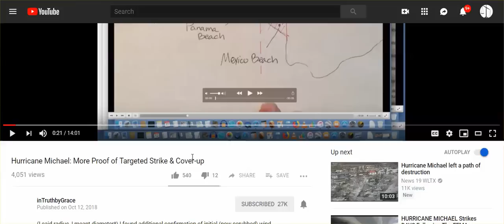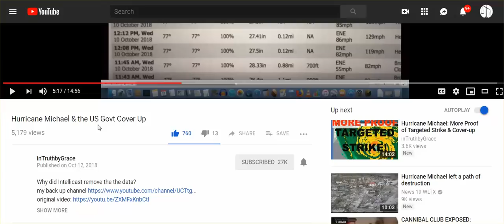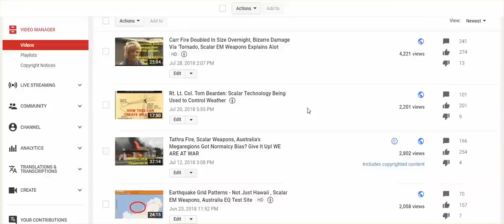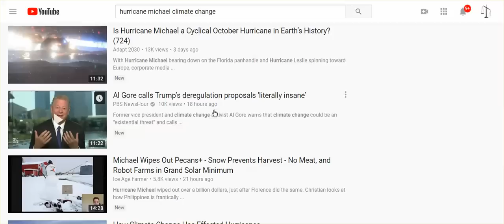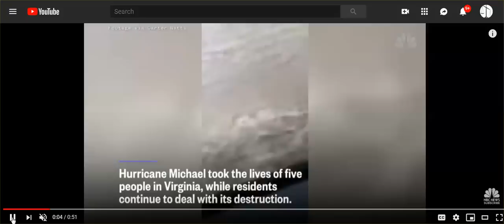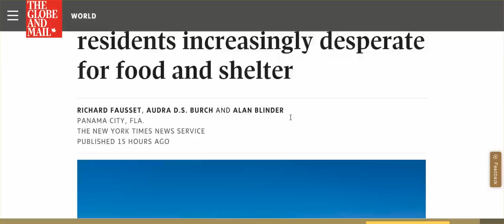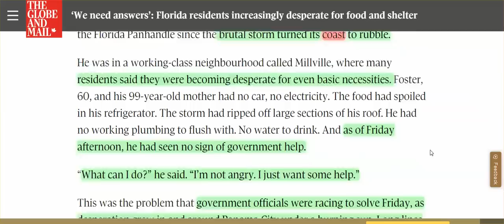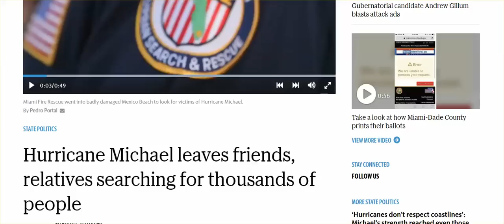Hurricane Michael: Damage, 1,000's Missing, No Food, Water, Help? It's All Very Strange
If anyone knows someone in this area, could you please try to get some information about what is going on. Thank you.